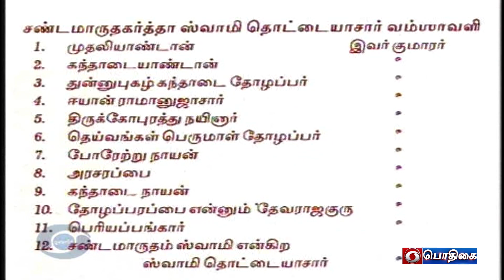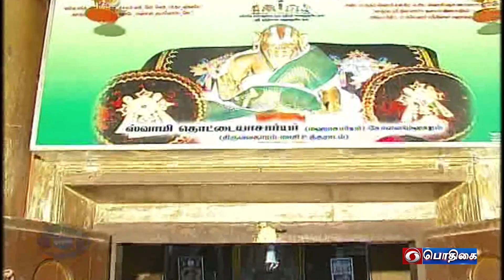Kannanin Aarumudhu | Bhagavad gita discourse | Episode - 559